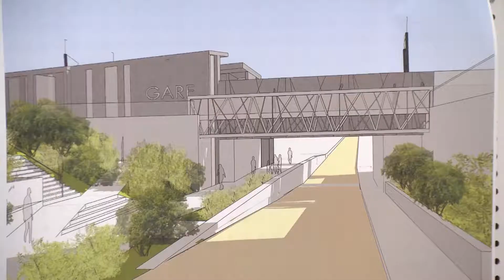Gemeng Schëffleng - Unterführung